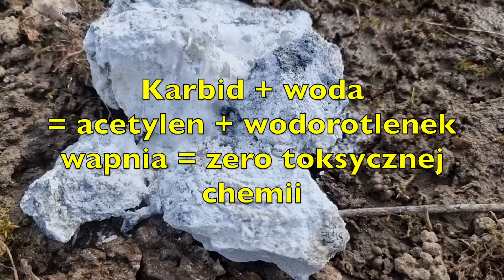Nornice w sadzie. Próbujemy znowu karbid.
Wiosna 2023 i znowu nasz sad zaatakowały gryzonie, głównie nornice. Trupem padło kilka drzewek owocowych. Kontynuujemy zatem z nimi walkę zaczętą w 2022 roku. Tym razem ponownie do rąk bierzemy karbid - dużo karbidu !!! Celem jest wygonienie kudłatej hordy z naszej własności.